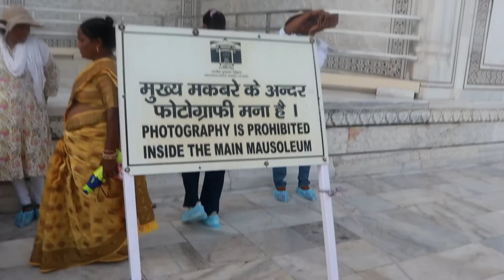मायके में की जम के सफाई || Kitchen Deep Cleaning & Decluttering || Tajmahal Visit